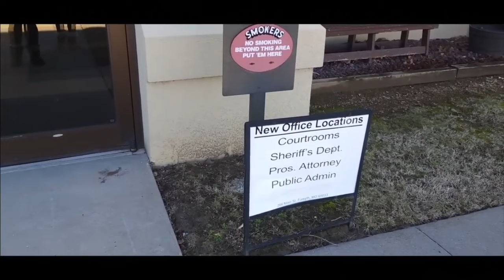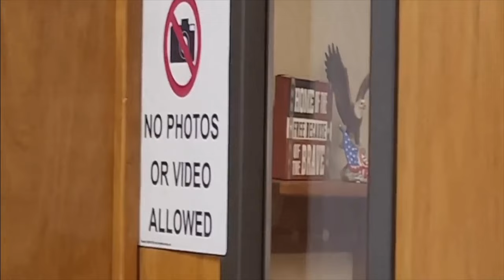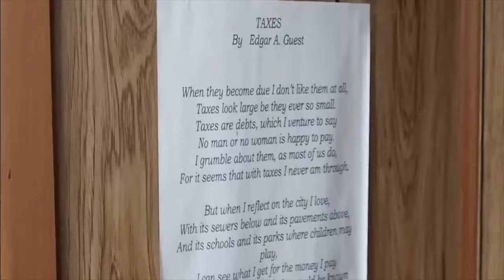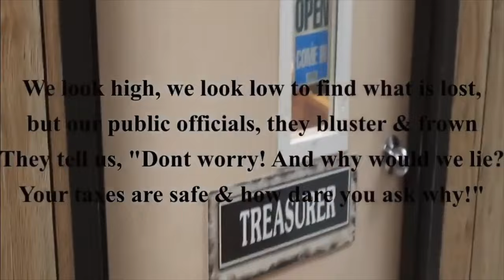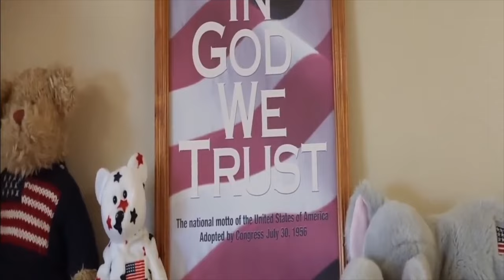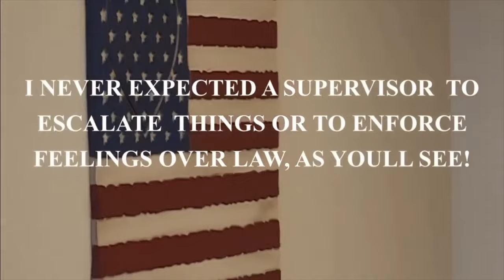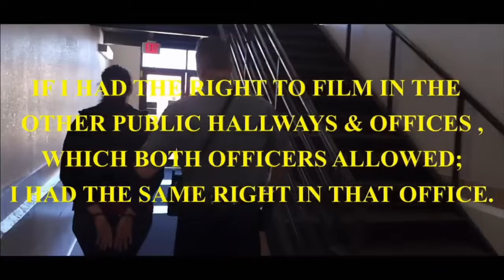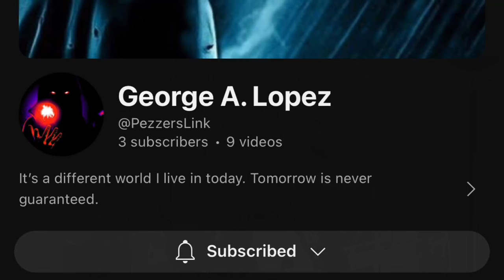Frauditor gets ARRESTED In COURTHOUSE